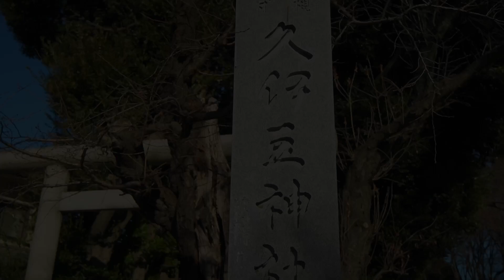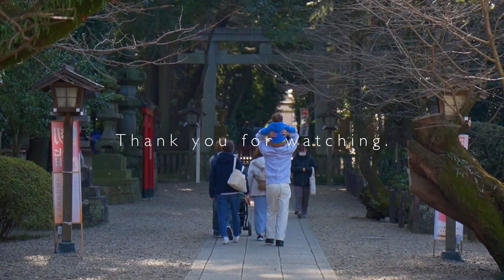【VLOG】岩槻久伊豆神社 Hisaizu Shrine シネマティック動画 | Shot on SONY α6400 [cinematic] 2023.1.21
クイズ神社で有名な岩槻久伊豆神社へ行ってきました。
境内には孔雀がいて驚きましたが、参拝後に孔雀も鑑賞でき良かったです。
御朱印にも孔雀がスタンプされていたのが印象的でした。

shot on SONY α6400 / GoPro11